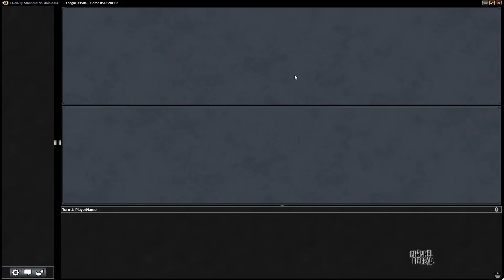Channel PMayne - Standard B/G Energy Aggro (Deck Tech & Match 1)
B/G isn't dead. Pascal's got a build that's ready to take on Mardu and Saheeli!